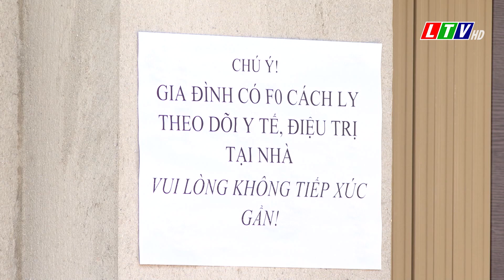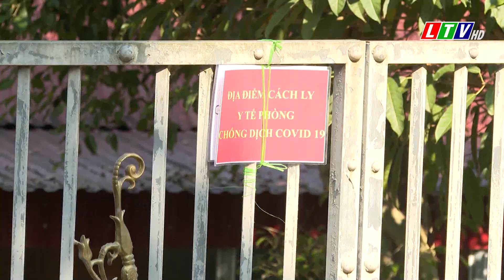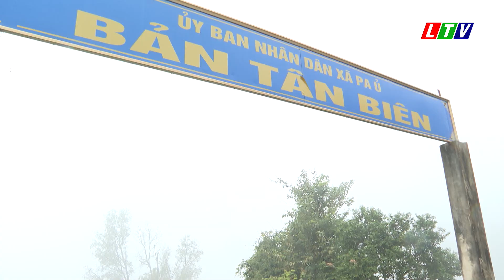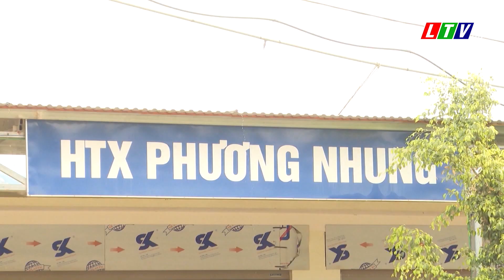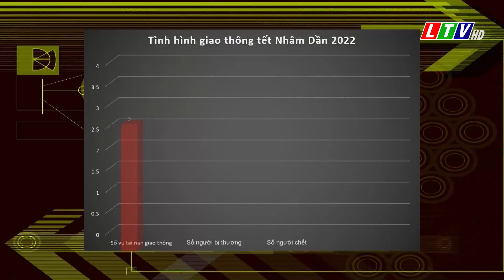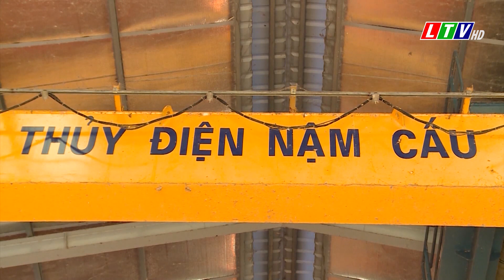Lai Châu - Tin tức thời sự sáng ngày 20/02/2022